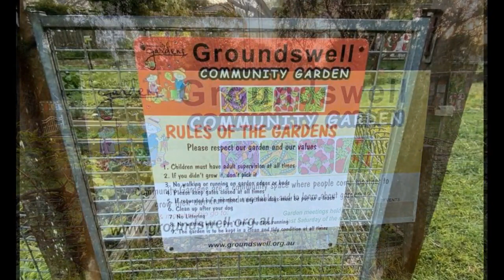Groundswell Community Garden (Frankston)